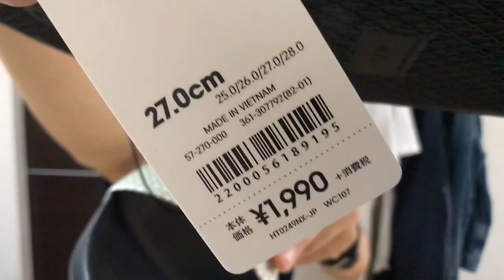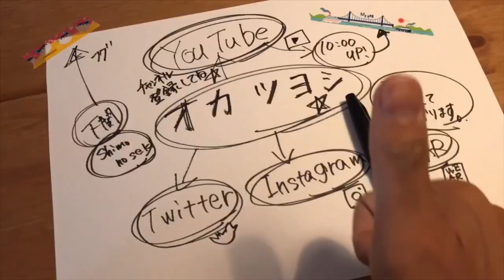【GU × KIM JONES ！】再追加購入！コラボ商品は買い逃さない ^ ^